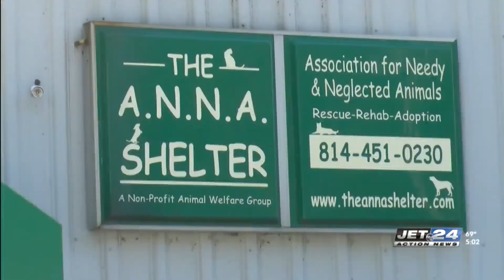ANNA Shelter Round Up